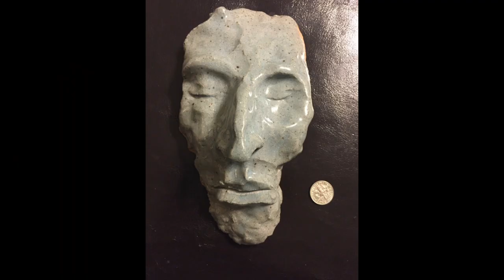Homer's ILIAD Book 4 complete (Lattimore)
In the Fourth Book of Homer's Iliad, the fragile truce (that had temporarily reduced the Trojan War to a duel) is broken, and the carnage begins. Whereas in Book Three, Paris was saved from Menelaos' spear by Aphrodite, here in Book Four, Menelaos himself is saved from Pandaros' arrow by Athena. Agamemnon rouses the Achaean princes, and the two armies clash.